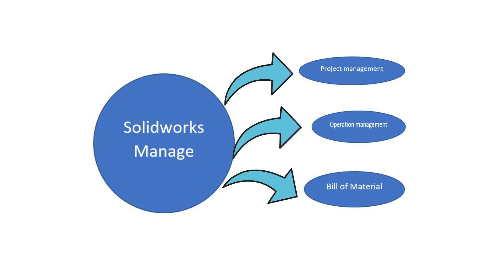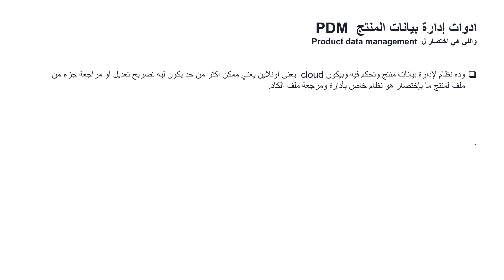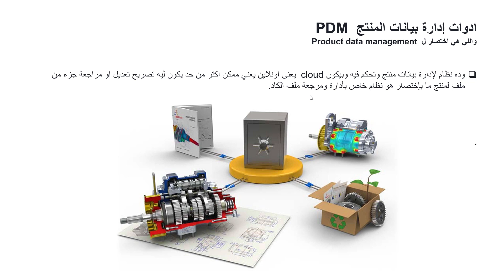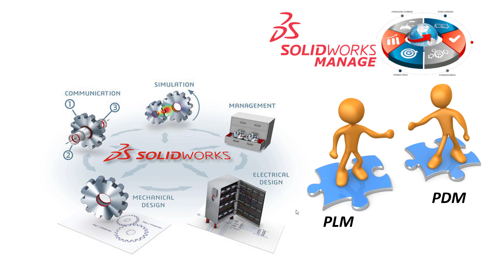Solidworks Manage يعنى ايه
هنتعرف على الفرق بين الاتى:
ٍٍSolidworks manage ,Solidworks PDM and PLM